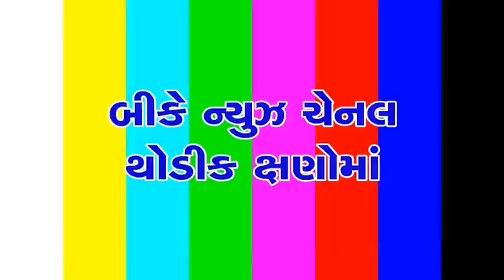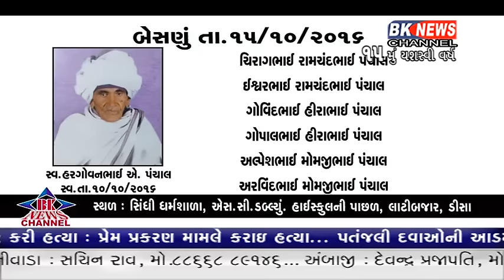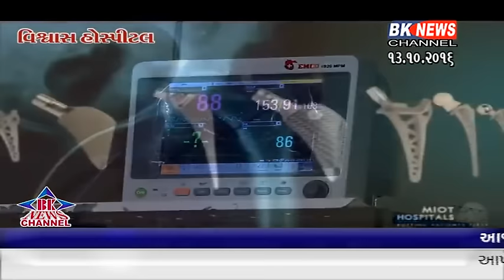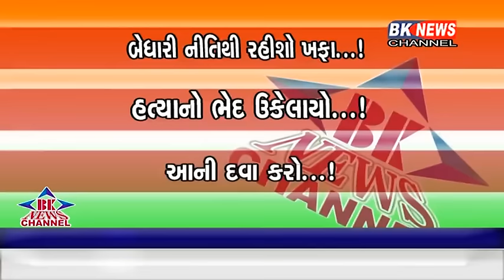13 10 2016